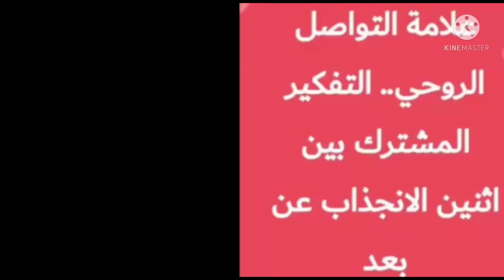علامات التفكير المشترك بين اثنان ..Signs of mutual attachment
علامات التفكير المشترك بين اثنان ..Signs of mutual attachment. Telepathy meditation  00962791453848